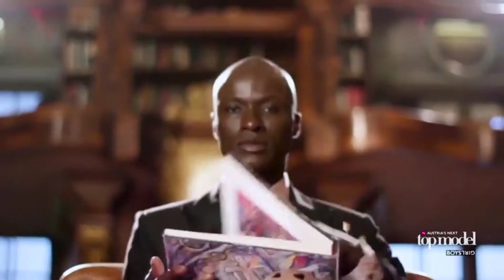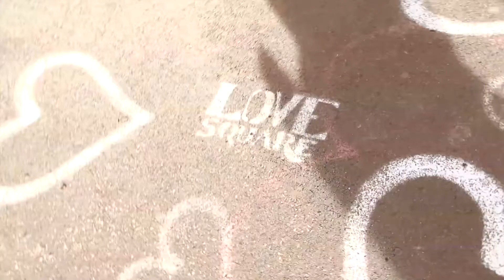ANGELO CRUCIANI 2014-2016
The last years of Angelo Cruciani Into his Love Revolution... from Fashion to Art.
Who is Angelo?

Artist, Communicator, Designer. or simply: a Creative Histrionic?

Eng:

Angelo Cruciani is a creative personality divided into two worlds China and Italy, with two passions, fashion and art. In the course of his double career Angelo has incorporated various training and expressive experiences. On one side was a career in fashion began in 1994 as a model and then in 1997 as a designer, working as a creative with many companies including Energie Phard, Miss Sixty, Piero Guidi, Refrigiwear, Murphy & Nye, for then focused on more personal collections including Misael and Beauvillon and last his YEZAEL collection that is enjoying a huge international success.
As an artist, he began painting in the street in 2006 and his exhibitions have been supported by Amnesty International, Mibac and many other institutions. Among his most famous and popular shows: Save Your Angel, Apokalypse, Third Renaissance and LOVVISM.
Since 2012 Angelo has started a path to the symbol of the heart, which led him to express himself even in a unconventional way: from installations of Land Art to contamination Urban: his Flashmob for years involving thousands of people to create rivers of love and support causes of rights attached to the feelings.

Ita
Angelo Cruciani è una personalità creativa che si divide tra due mondi, Cina e Italia, con due passioni, moda e arte. Nel corso della sua doppia carriera Angelo ha inglobato diverse esperienze formative ed espressive. Da un lato la carriera nel mondo della moda iniziata nel 1994 come Modello e poi nel 1997 come stilista, collaborando come creativo con molte aziende tra le quali: Energie, Phard, Miss Sixty, Piero Guidi, Refrigiwear, Murphy & Nye, per poi dedicarsi a collezioni più personali tra le quali Misael e Beauvillon ed ultima la sua collezione YEZAEL che sta riscuotendo un un enorme successo internazionale.
Come artista ha invece iniziato il suo percorso  nel 2006 e le sue mostre sono state supportare da Amnesty International , Mibac and molte altre istituzioni. . Tra le sue Mostre più celebri e popolari: Save Your Angel, Apokalypse, Terzo Rinascimento e LOVVISM
Dal 2012 Angelo Cruciani ha iniziato un percorso sul simbolo del Cuore, che lo ha portato ad esprimersi anche in maniera anticonvezionale: dalle installazioni di Land Art alla contaminazione Urbana: i suoi Flashmob da anni coinvolgono migliaia di persone per creare fiumi d'amore e sostenere le cause dei diritti legati ai sentimenti.

Video by: Sergi Planas

Thanks to: Manuel Scrima, Gus Drake, Papis Loveday, Diego Passoni, Misa Patzinsky, Alessio Pozzi, Bluvertigo, Andy Fluon, Michele Bravi, Dargen D'Amico, Max Gazze, Hanna Yahorava, Paola Arpone, Florindo Rilli, Comune di Cantiano, Comune di Cagli, Comune di Milano, Camillo Mayerczyk, Andrea Marcaccini, Ciroc Wodka, Ramona Tabita, Shi Yang, LA7, Pride Milano, Beauvillon fashion